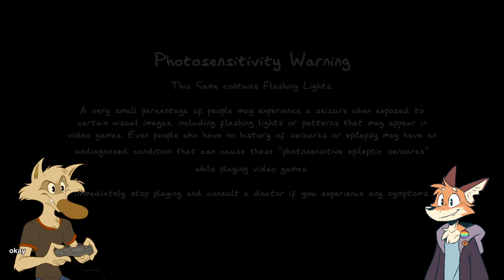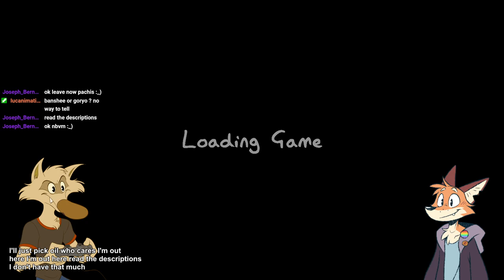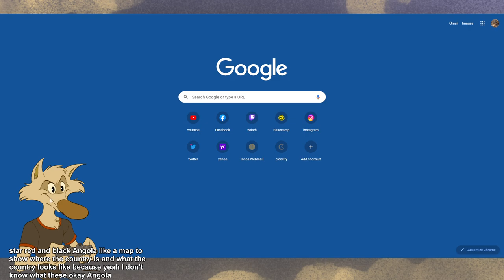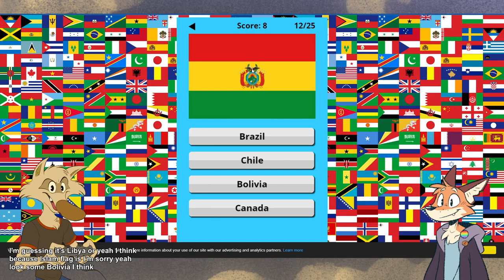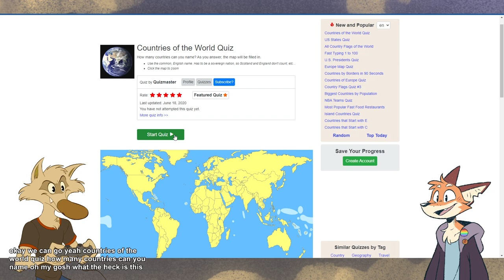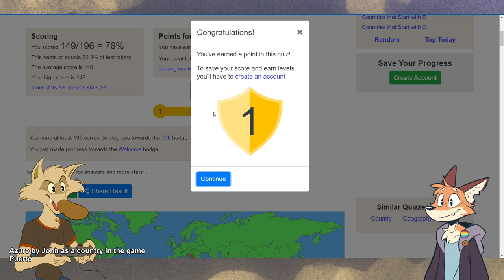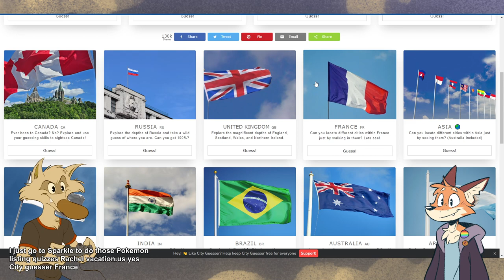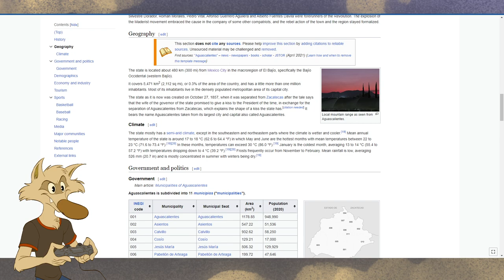2023-03-27 Phasmo with Luca